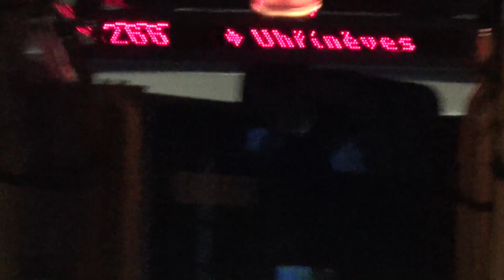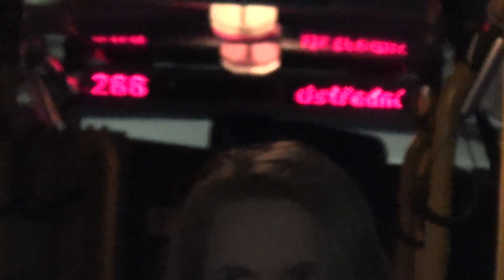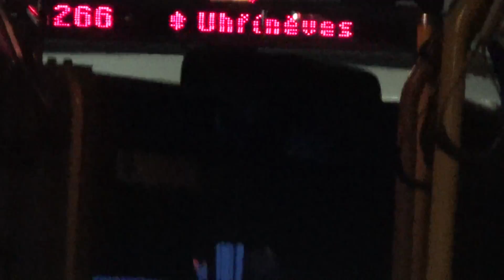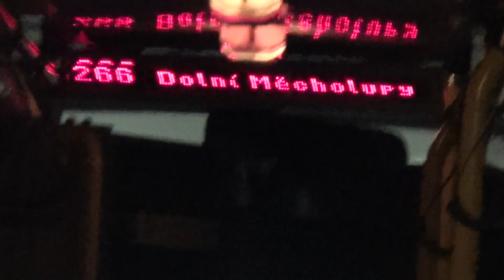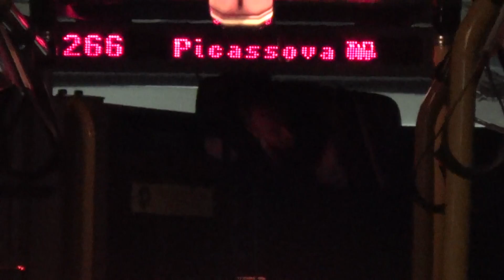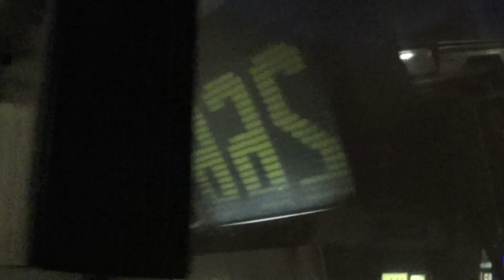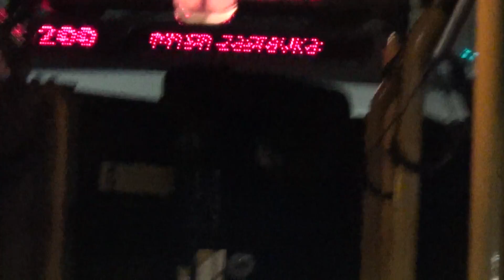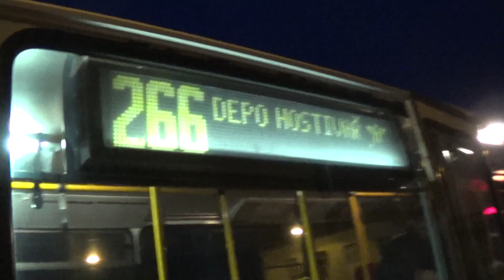Linka 266 v úseku Depo Hostivař "A" - Uhříněves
Linka 266
Depo Hostivař "A" - Uhříněves
Směr: Uhříněves
Typ vozu: Karosa B 931 E
Garáže Hostivař (6)
(čtvrtek)
2013